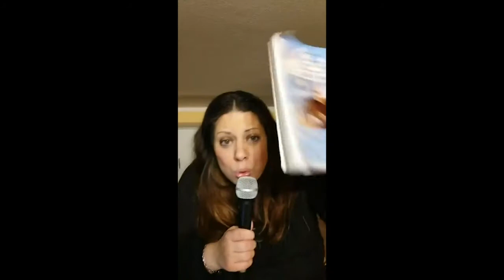IL PRODIGIO DEI PRODIGI: THE MAKING OF 🎬 - 17.04.2020 - 2a parte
Volete scoprire il "dietro le quinte" del nuovo singolo "Il Prodigio dei prodigi"?

Debora ci racconta com'è nata questa canzone  portandoci dietro le quinte del brano e ci parla di come si “costruisce” questo Prodigio che è il Regno della Divina Volontà.

Seconda parte della puntata pilota di questo ciclo di dirette andato in onda sul suo canale Instagram.

Tutti i dischi e il merchandising di Debora Vezzani sono disponibili sullo shop de La Gloria

Su Amazon Music